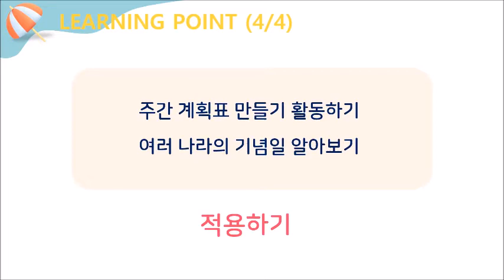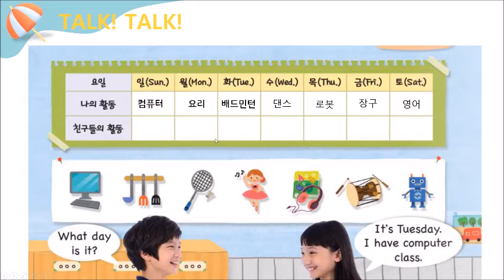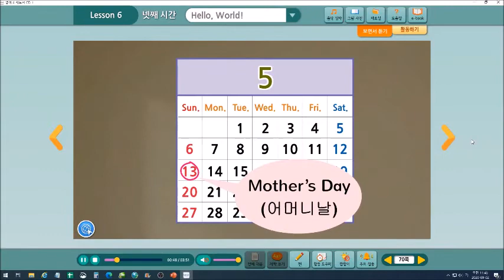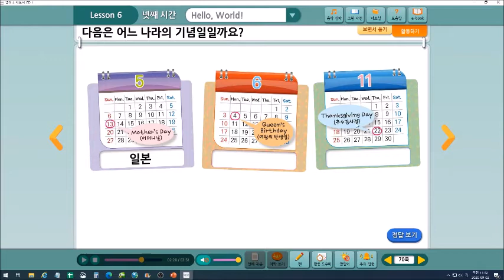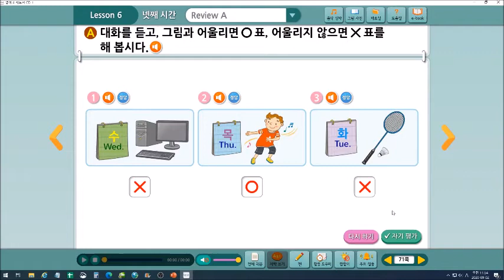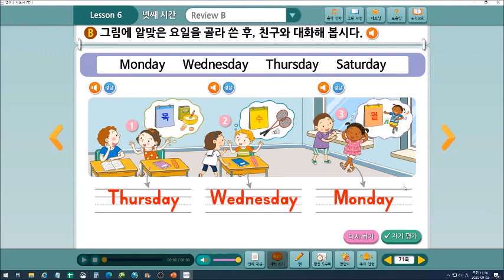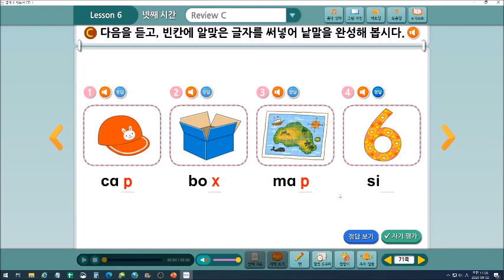대교 4학년 영어 6. What Day Is It? (4차시) 교과서 공부